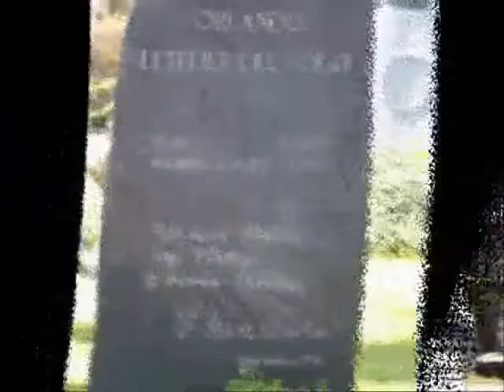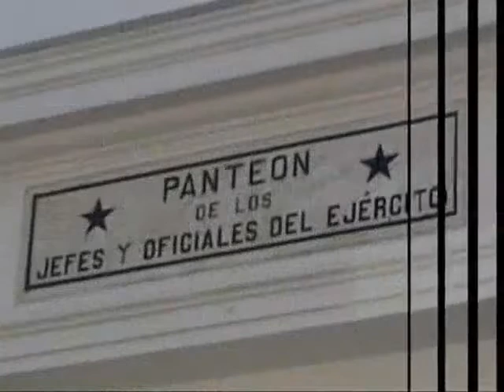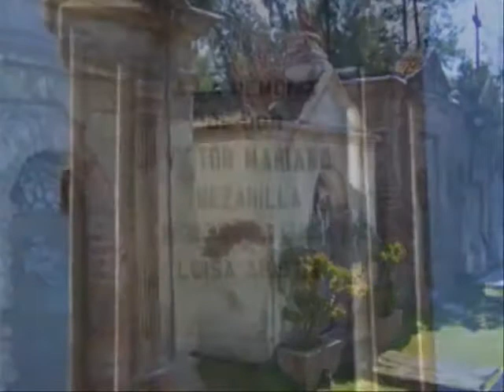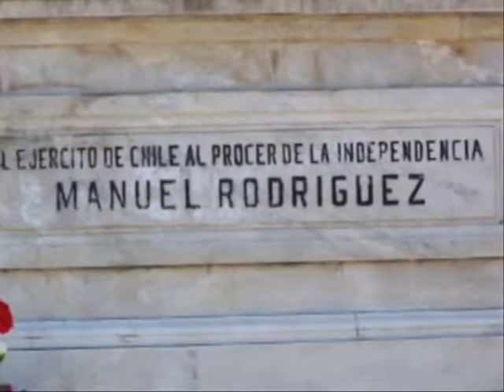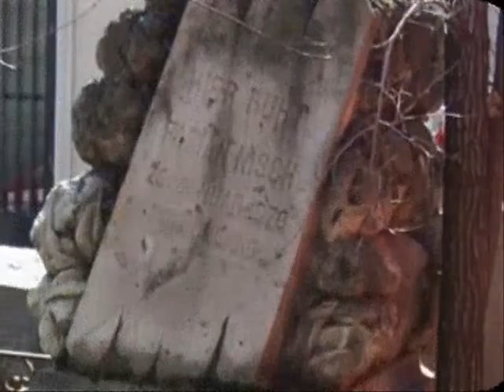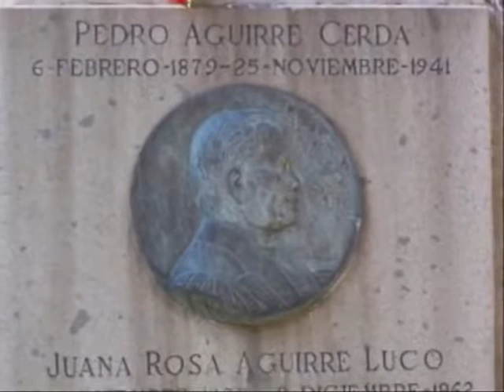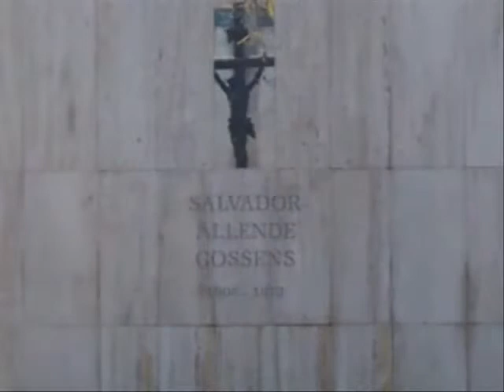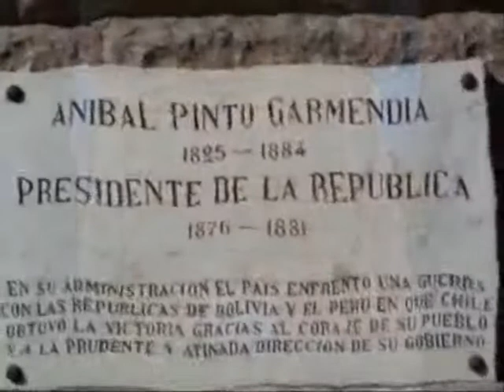Cementerio General - 2007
Fotografías del Cementerio General tomadas en Agosto del año 2007